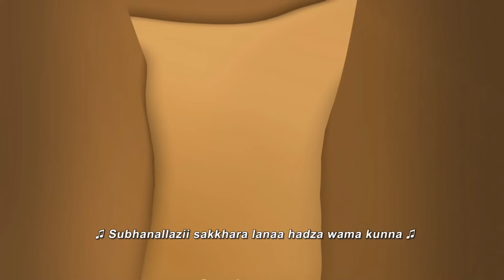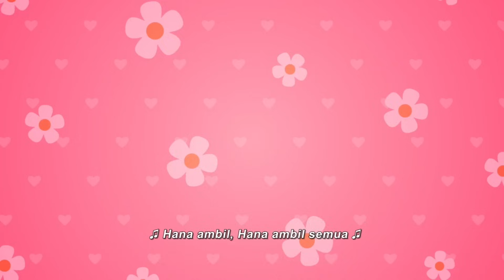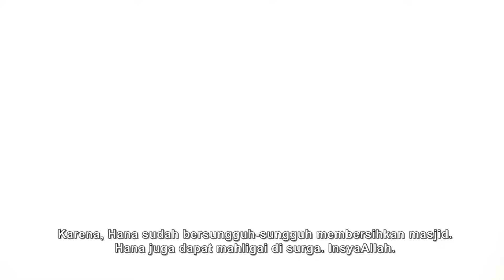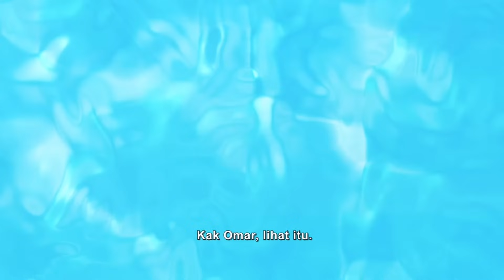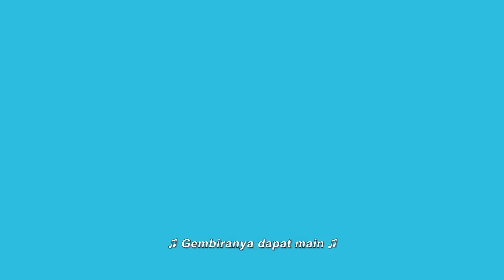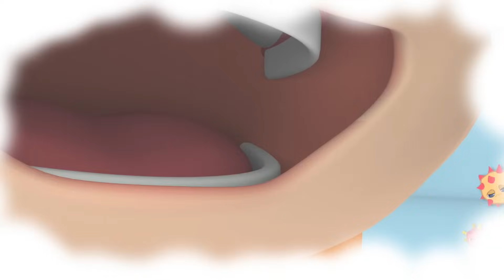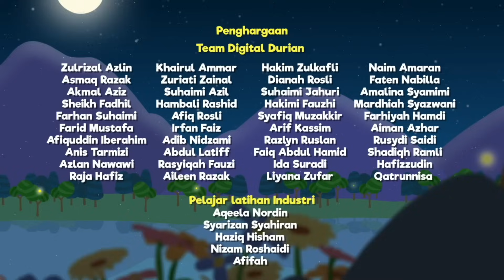NEW KOMPILASI 45 MENIT - Lagu Anak Islami | Omar & Hana